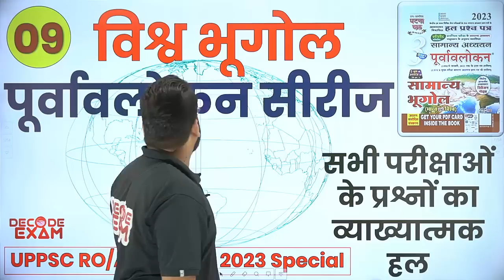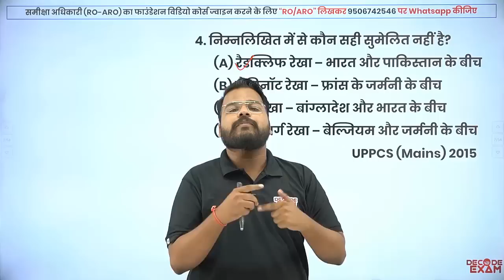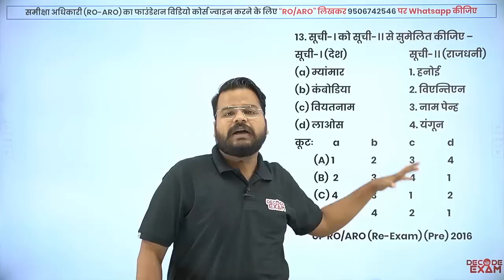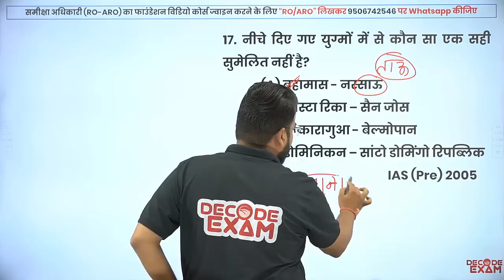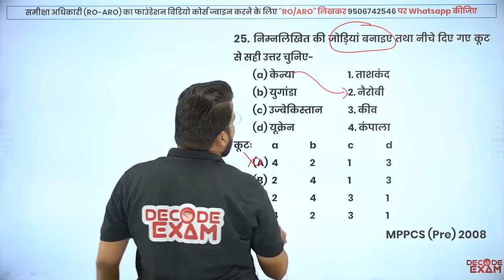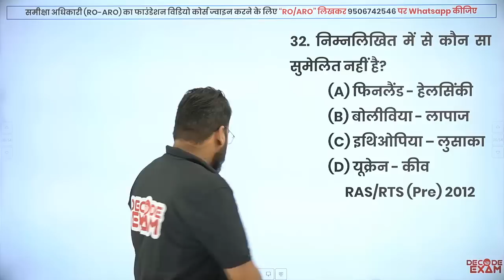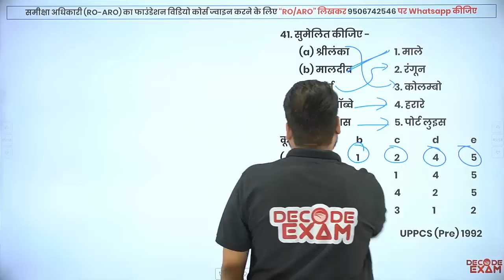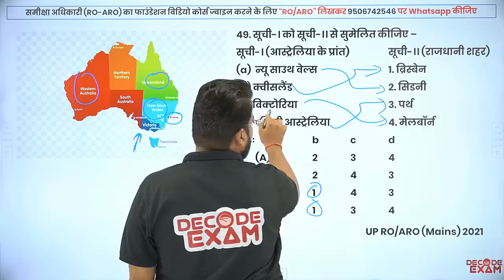UPPSC RO/ARO-ghatna chakra purvavlokan Series || World Geography Previous Year Questions & Solutions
घटनाचक्र पूर्वावलोकन सीरीज के अंतर्गत लोक सेवा आयोग समस्त अन्य सभी परीक्षाओं में विश्व भूगोल के से पूछें गए पुराने प्रश्नों के व्याख्यात्मक हल की शृंखला
World Geography ghatna chakra purvavlokan Previous Year Questions & Solutions
UPPSC World Geography Previous Year Questions & Solutions

समीक्षा अधिकारी (RO-ARO) प्रारम्भिक परीक्षा फाउंडेशन कोर्स 2023 के लिए सम्पूर्ण Course (Video Lectures + Notes + Test Series) से जुड़ने के लिए  “RO/ARO 2023” लिखकर 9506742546 पर WhatsApp कीजिए |

RO/ARO Subject wise Previous Years Questions with Solution World Geography ghatna chakra purvavlokan